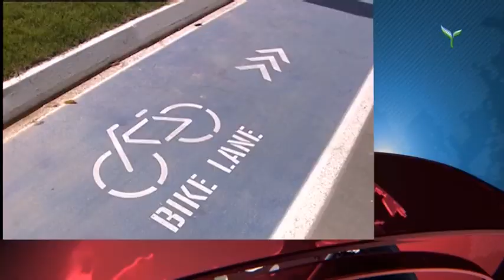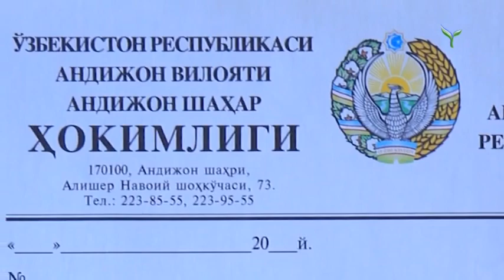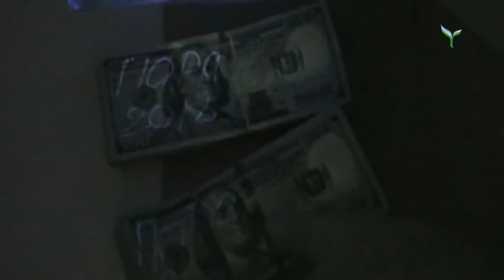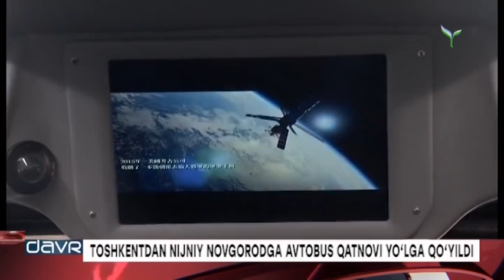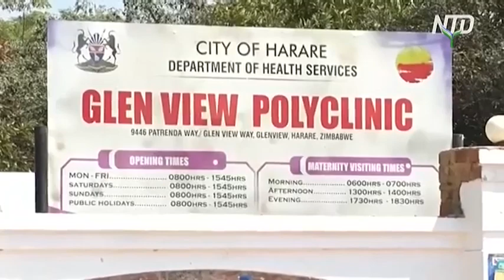Yangi Davr | Andijonda hokimiyat hodimi ashyoviy dalillar ustida qo`lga olindi [14.09.2018]